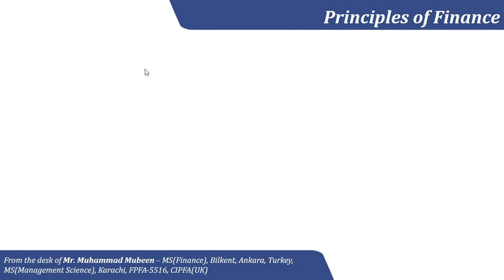Principles of Finance - Final Exam Briefing - Fall 2021 - IU Main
This Video tutorial is created to guide students of Principles of Finance of Fall 2021 - IU Main Campus - Sunday 11:45 - 2:45 and Tuesday 6:30 - 9:30 for breifing about discarded Question of Final Examination.